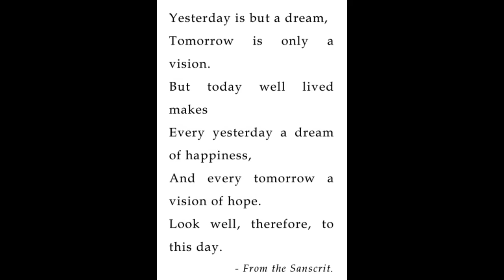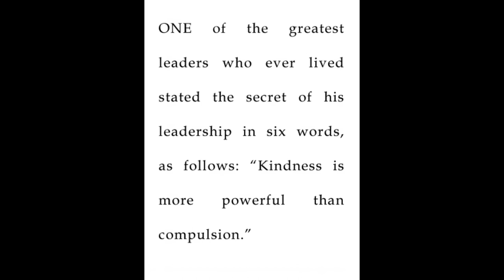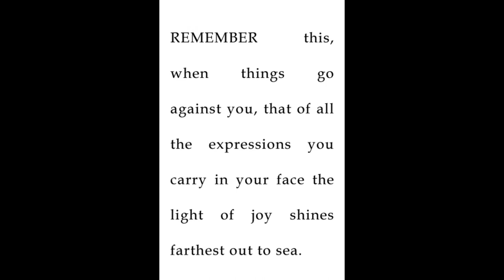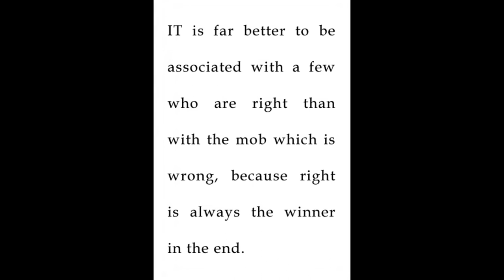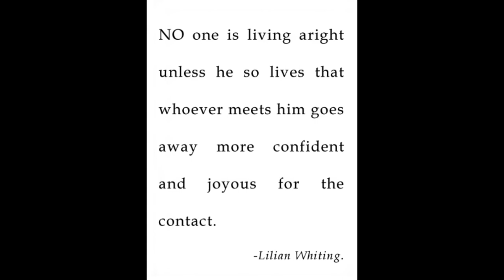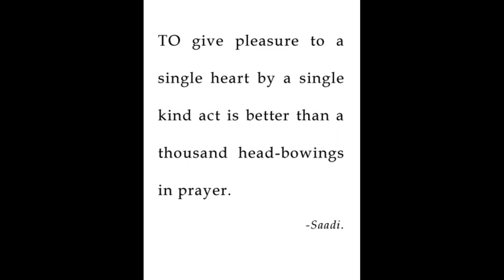Law of Success - FAILURE 14.1